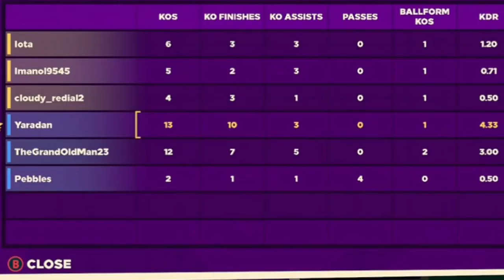SLUMP CITY Twitch Highlights | Knockout City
Cheers to many more; dear family